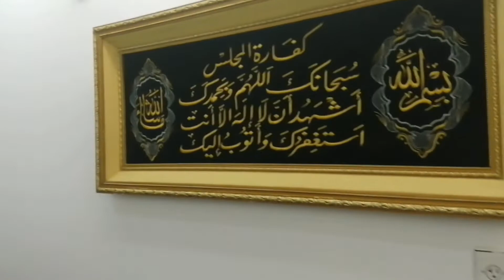BERSAMA RAIIH MENELUSURI JALAN DI SORE HARI MEMBUAT MATAKU TAK BOSAN MEMANDANG KE INDAHA KOTA HOPUF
Kota Hofuf KSA sangat indah dan bersih dan orang-orangnya sangat ramah